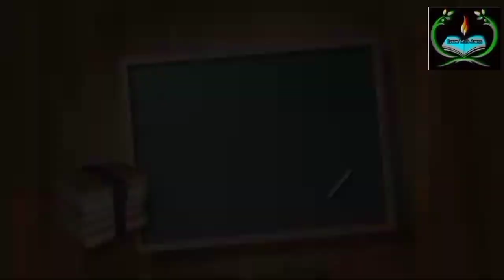حروف سے الفاظ بنا نے کے نت نئے طریقے | اردو سیکھیں دلچسپ سرگرمیوں سے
This video is a complete guidance to teachers &HowToImproveUrduReading&Writing Mother about which method can be useful for kids that they can learn,write &  read Urdu easily.Special in India, there is a big problem to learn Urdu.So for Indian Students my content will give them ful guidline.So plz follow my all lesson series one by one.
About Learn With Amna
This channel is specific for guidance To mothers & teachers about new educational techniques related from pre - Nursery to Elementary classes & also about to tell the mothers how can they teach their kids in home easily.How can elders students improve their urdu writing special related to India &other countries.Through my content those students will get guidline about Basic Urdu Writing Rules that are weak In Urdu due to studying in English Mediuam schools. So keep with me to gain some thing new.Through My Content teachers can also get guidline about making TimeTable and study schedule.So Its not for Kids,This Channel Is Only For Newly Tutors,Mothers &Teachers.